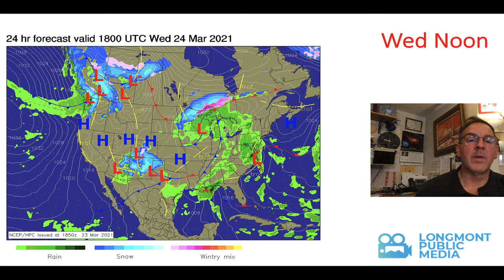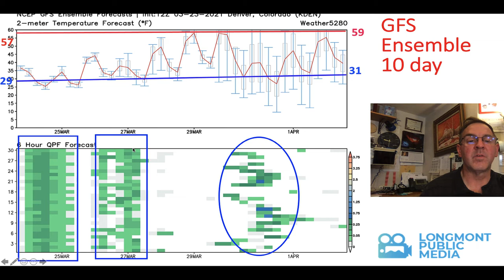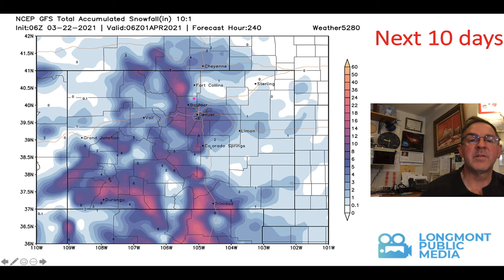Longmont Weather Forecast - March 24, 2021 to March 31, 2021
The Longmont weather forecast for the week beginning March 10, 2021.